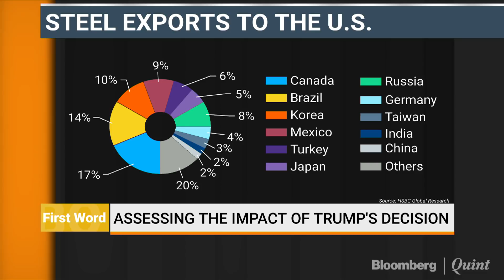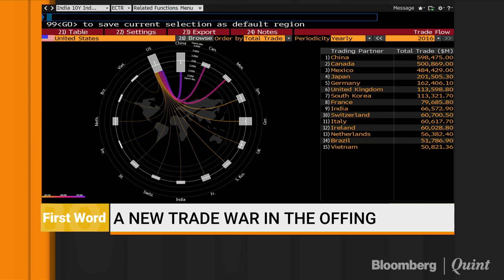Raj Bhala: A New Trade War In The Offing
Will President Trump’s steel and aluminium tariffs lead to a full scale trade war? University of Kansas professor and trade expert Raj Bhala explains what could happen next.